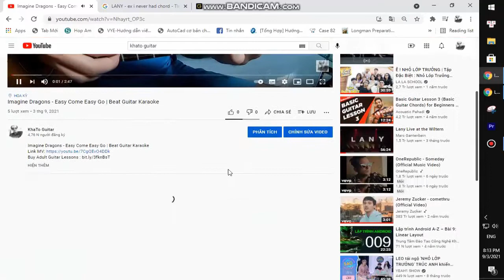Cody Simpson - Nice To Meet You | Guitar Tutorial